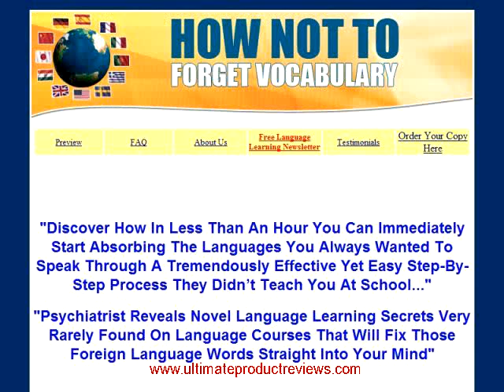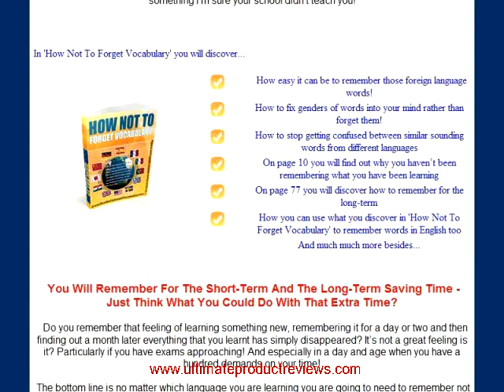How Not To Forget Vocabulary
How Not To Forget Vocabulary Preview FAQ About Us Free Language Learning Newsletter Testimonials Order Your Copy Here Discover How In Less Than An Hour You Can Immediately Start Absorbing The Languages You Always Wanted To Speak Through A Tremendously Effective Yet Easy Step-By-Step Process They DidnA't Teach You At School... Psychiatrist Reveals Novel Language Learning Secrets Very Rarely Found On Language Courses That Will Fix Those Foreign Language Words Straight Into Your Mind How Not To Forget Vocabulary - The Language Learning Secrets You Wish You Had When You Were At School! How Not To Forget Vocabulary is a lively, informative guide to the use of memory improving techniques in language learning. Many of the exercises detailed in the book would provide a useful tool for both teachers and learners in striving to bring languages to life.Learning vocabulary is crucial to advancement in any language. How Not To Forget vocabulary teaches a skill that will enable the language student to learn words more quickly and to retain those words for ever. - Julie W, French Teacher At The Lady Barn House School, Cheadle a Dear Fellow Language Enthusiast, Hi, my name is Dr Aman Gupta and I am a psychiatrist with a special interest in how to make language learning work better and faster for you. If you give me the next five minutes, I will show you how this very day you can begin to absorb words from foreign languages like a sponge, remember the gender of words and retain language not just for today but for a long long time to come. You will discover how the nightmare of not being able to acquire a language that you have struggled to learn can quickly become a distant memory in a matter of a few short steps that you can begin to put into action in under an hour. I can show you how you can be on your way to speaking the language of your choice with a lot more ease and in less time than you previously thought possible. You will discover how you can easily acquire large amounts of words from Spanish, French, Italian or whatever language you have always wanted to speak. You will also retain these words rather than forgetting them as you most likely have been doing. You can rapidly be on your way to speaking those languages that you have always wanted to speak. For a second, I want you to consider how different things would be if you could absorb large amounts of foreign words like a sponge and actually retain them for much much longer than you have been doing. Just think for a minute how your life would be so different if you could actually remember all those words along with their genders that you so badly want to and need to remember rather than forgetting them as you most likely have been doing! Would your goal of speaking Spanish, French or German be realizedb Would travel become easierb Would it mean that you could pass that dreaded language exam once and for allb So How Frustrated Are You With Forgetting Those Words Which You Only Learnt Yesterdayb Let me start off by asking you - are you fed up with continuously feeling your memory is full of holesb Are you frustrated with watching how foreign language words you spent so much time learning simply disappear from your mindb Are you tired of thinking how you will ever be able to speak the language of your choiceb Or worse still, are you just simply tired of feeling that no matter how much time or effort you put in you simply canA't grasp that essential vocabularyb ItA's a horrible feeling isnA't itb A§ aa If You DonA't Remember The Words You CanA't Speak The Language LetA's be brutally honest here. Words are the backbone of the language you are learning. If you donA't know the words you canA't speak the language- thatA's about as fundamental as the truth comes. If you donA't know the words you donA't know the language and it doesnA't matter which language you want to speak. Do you realize how important vocabulary is to speaking any languageb Whether itA's ordering a coffee in Paris, asking directions in Barcelona or ordering a pizza in Rome the most important part of any language is words. If you donA't have the words you will not be able to communicate effectively. I admit you can point to the odd item here or the one thing you want on the shelf behind but that really will not get you very far. The essential truth is that words make up any language and itA's knowing or not knowing those words which will make the difference between communicating or not communicating. The unfortunate fact is however, for many of us grasping those words can be a very difficult and frustrating task and forgetting them just so much easier! a TO READ FREE PREVIEW CLICK HERE More than just a guide to learning languages, a positive and creative method of memory and recall. I found this technique straightforward and easy to understand. - Linda W, Stockport a Not Knowing Words